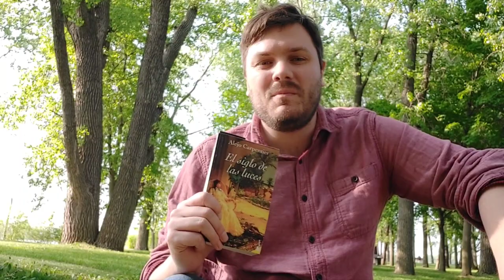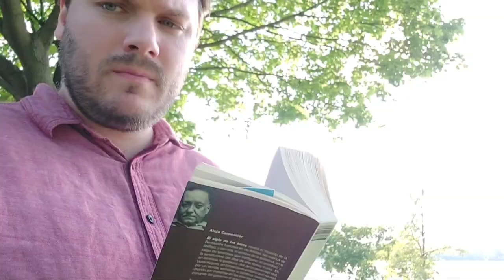"Explosion in a Cathedral" by Alejo Carpentier (Cuba, 1962)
Each episode of "Reading the World" series I discuss and analyze fiction from an author who was born or lived in a different country than the last.

The best historical fiction novel I can ever remember reading, period.

The title of this book is actually "El siglo de las luces" in the Spanish, which translates to "Century of Lights" or "Age of Enlightenment".

Stay tuned for the end of the video if you can stand spoilers and my rambling to hear me read the beautiful vocabulary and prose of Alejo Carpentier in the original language.

A new translation in English is coming out in September 2023. A perfect opportunity to read this masterpiece!

Check out Jorge's Corner for a discussion of another great book by Alejo Carpentier!